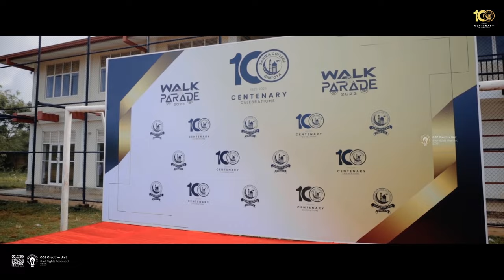A Century of Excellence; Zahira National School Centenary Celebration Song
Join us in celebrating 100 years of excellence at Zahira National School!
We are thrilled to release this special song dedicated to our beloved institution's centenary. This song encapsulates the pride, spirit, and rich history of Zahira National School.

🌟 Lyrics By :
Fathima Minha Ahlam -2010 A/L Batch
Fathima Naseeha Ahlam - 2005 (A/L) Batch

🎵 Video Editing : RisHan Aroos - 2005 O/L - Creative Unit

🎤 Vocals by :
Fathima Minha Ahlam (2010 A/L)
Mohamed Liyawudeen Mohamed Rumais (2019 A/L)
Aarifdeen Fathima (13 A)
Velusami Krishtina (12 A)
Mohamed Nawas Fathima Asla (11 A)
Mohamed Riyas Fathima Rashidha (11 B)
Mohamed Rifais Mohamed Rashadh (11 A)

As we reflect on a century of nurturing bright minds and shaping future leaders, let this song be a symbol of our commitment to continued excellence in education. Share in the joy of our achievements, and let's look forward to another hundred years of success!

We extend our heartfelt thanks for being part of our centennial celebration! Your presence made it truly memorable.